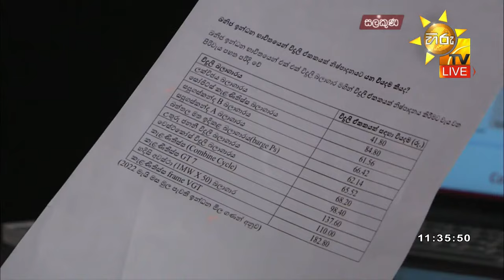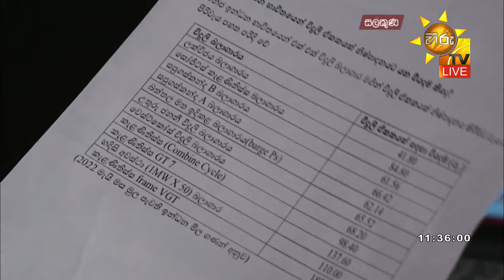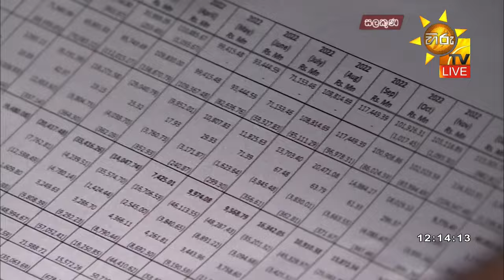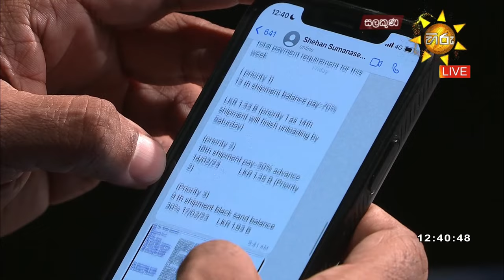Hiru TV Salakuna Live | Kanchana Wijesekera | EP 374 | 2023-02-20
Hiru TV Salakuna Live | 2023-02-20

"සලකුණ"
විදුලිබල හා බලශක්ති අමාත්‍ය,
කංචන විජේසේකර
සමඟින්,

Hiru News Sri Lanka's Number One News Portal.